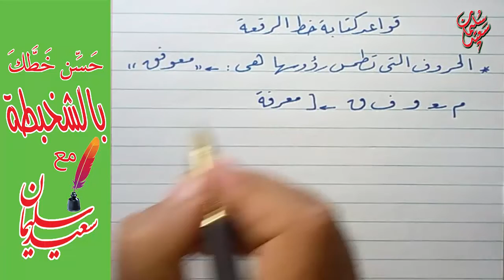كتابة الحروف المطموسة و كتابة المقاطع المختلفة بخط الرقعة How to write different in Ruq'ah script